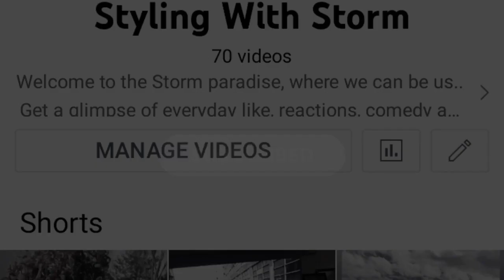PEACH INCREASES THE PRICE